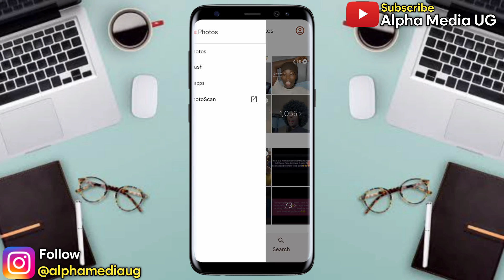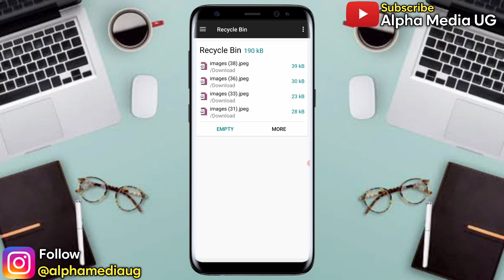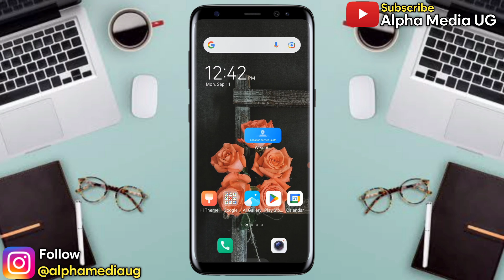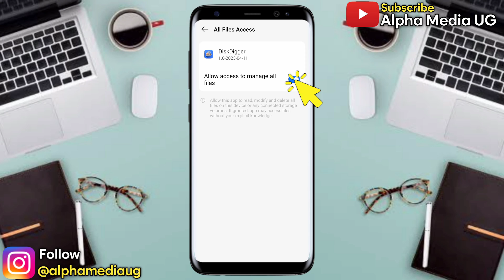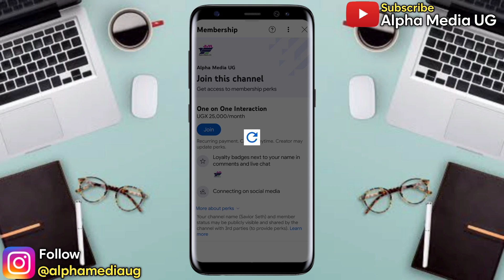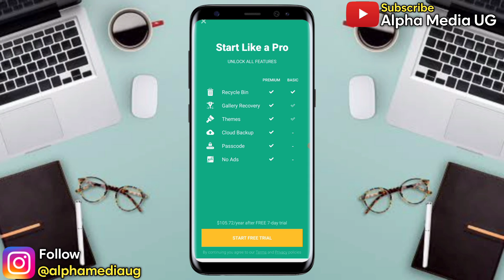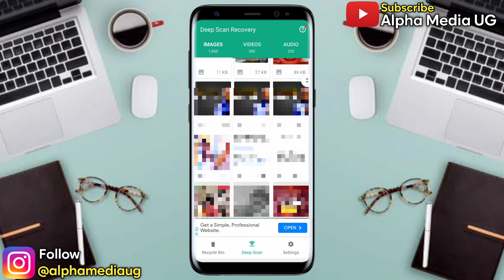NEW! How to Recover Deleted Videos, Photos from Android Phone 2024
I'll show you how to recover deleted videos from android phone or how to recover deleted photos from android phone. This is searched as how to restore deleted videos from android and how to recover permanently deleted photos on android.
Other queries also include the following:
how to recover permanently deleted videos on android
how to retrieve deleted videos from android
how to get deleted videos back on android

00:00 intro
00:27 method 1
01:00 method 2
01:35 method 3
02:06 method 4
04:00 method 5
06:06 outro